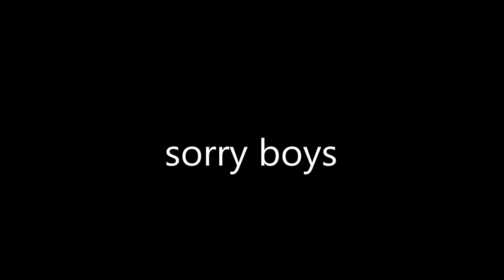(Minecraft) !ژێرزەمین!" ماینکرافت لێتس پلەی"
💻 Laptop Specs:

Name: Akoya, Medion.

RAM: 4GB.

More: NVIDIA GEFORCE GT 420M, Intel CORE i5, Great Battery Life, Great Performance (FAST).

_________________________________________⭐CREDITS⭐_________________________________________

زۆر سوپاس بۆ سێرکردنی ئەم ڤیدیۆیە و بۆ هەموو ڵایک و کۆمێنت و شەیرێک، سەبسکرایبی چاناڵەکە بکەو پەنجە بنێ بە 🔔 بۆ ئەوەی هەرگیز ڤیدیۆت لەکیس نەچێت